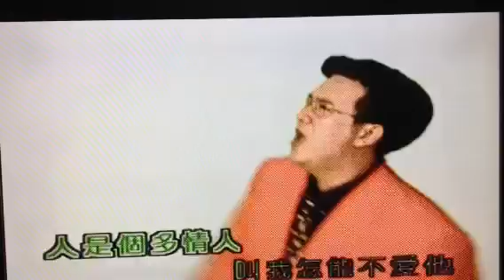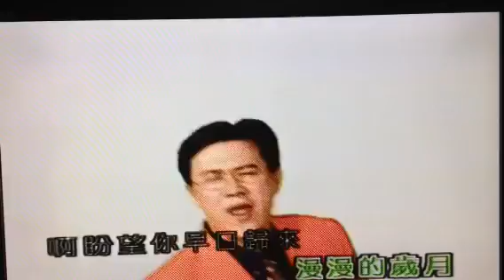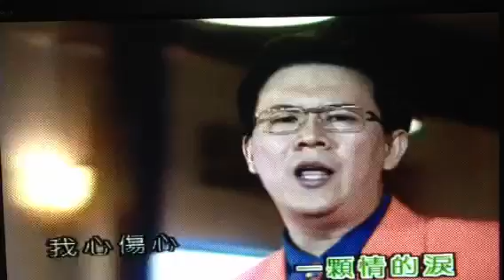一颗情淚（快恬）